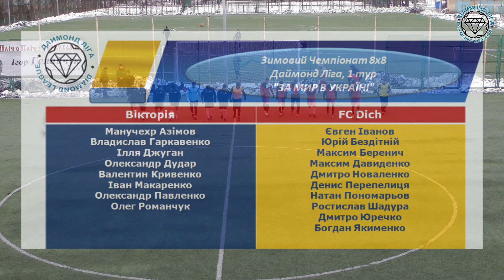Фк"Вікторія"- FC"Dich", огляд гри, 1 тур Diamond WINTER CUP-2022